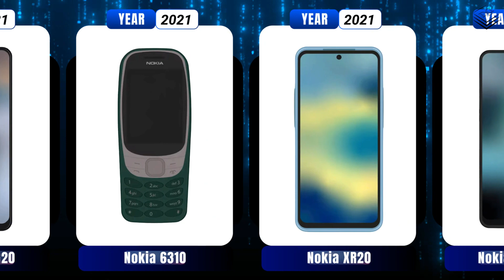Nokia Phones Evolution : A Visual Journey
"From Classic to Cutting-Edge: Tracing Nokia's Phone Evolution"

Explore the fascinating evolution of Nokia phones through the years in this captivating visual journey. From the iconic brick designs to the sleek smartphones of today.
Join us as we trace the evolution of innovation, design, and technology in the world of Nokia phones.